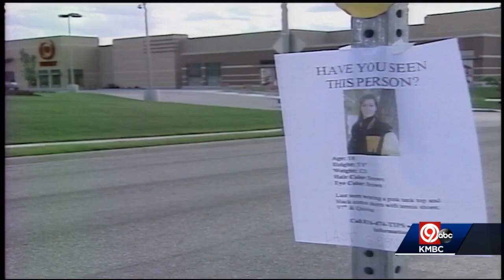Lawmakers propose Kelsey Smith Act to allow police to obtain cell phone locations during emergencies